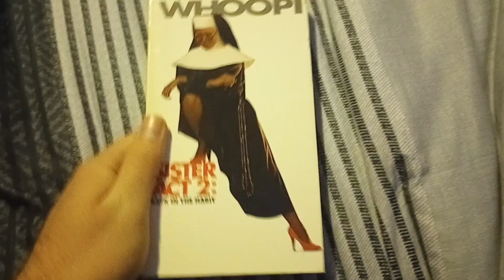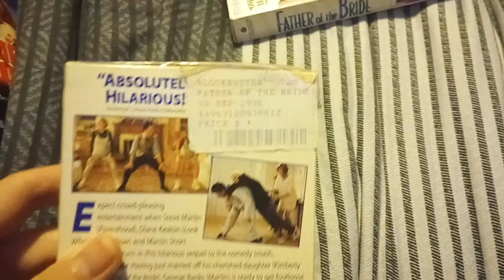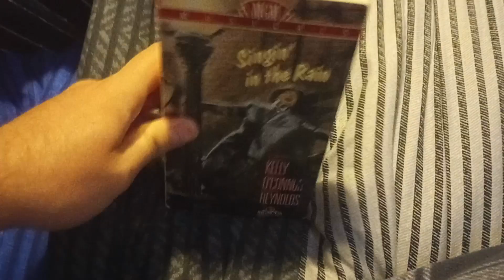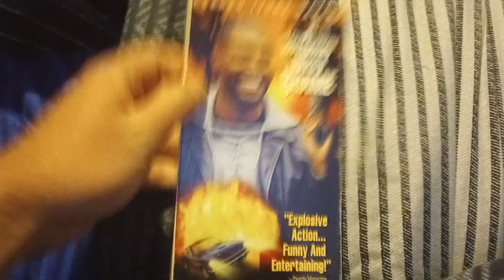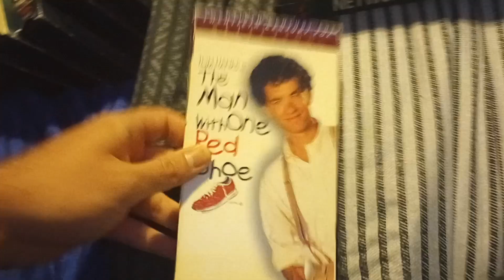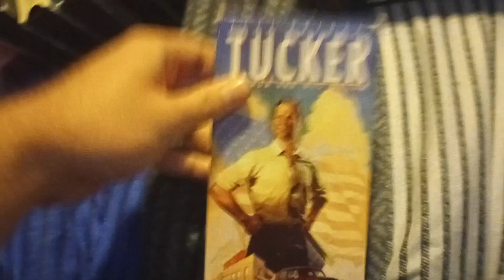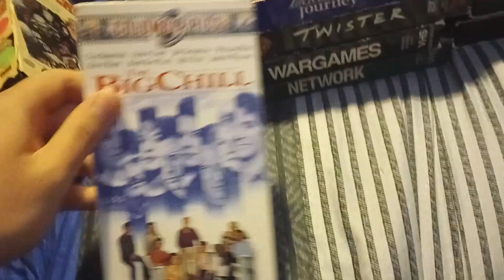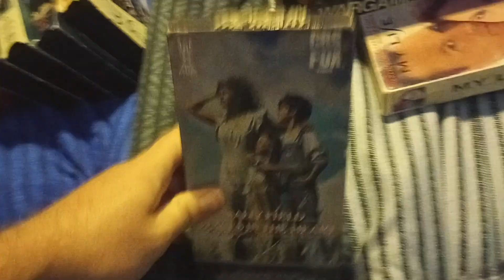My Slipcover VHS Collection (2023 Edition) Part 3